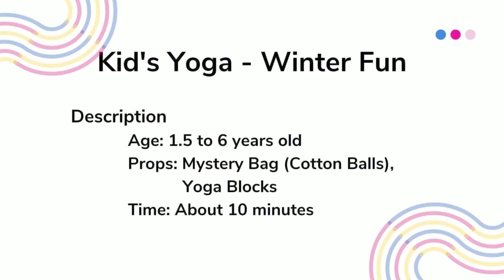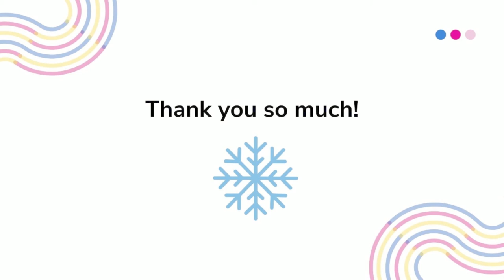Northgate TV: Kids Winter Yoga with Emily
12/07/2020

Incorporate song, yoga movement, and breath work in this short sequence with a theme of winter fun!

This program was contributed by Emily Kayoi.